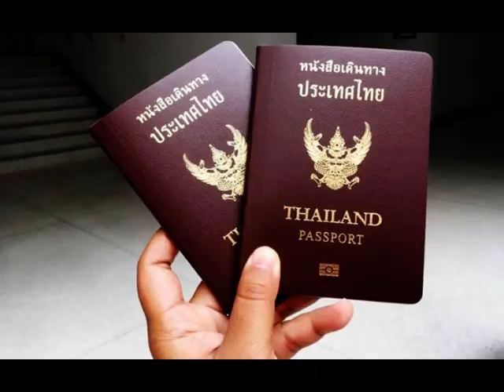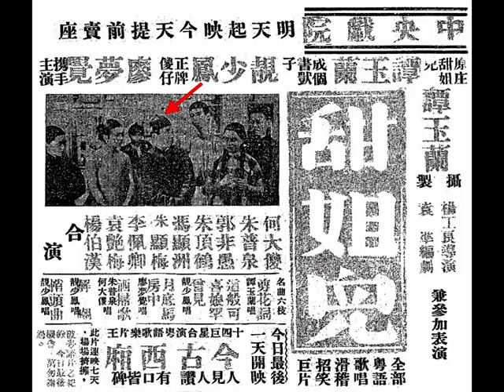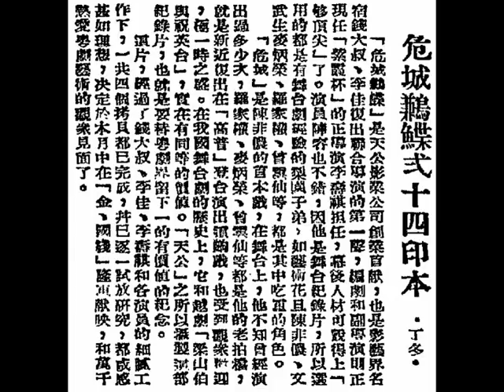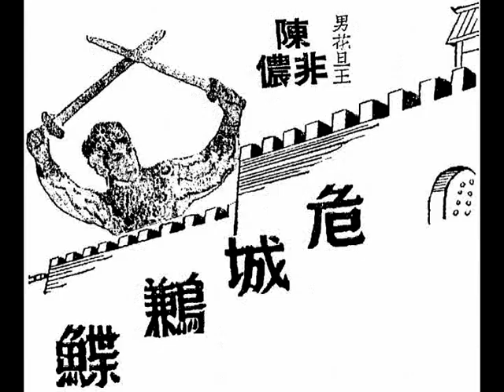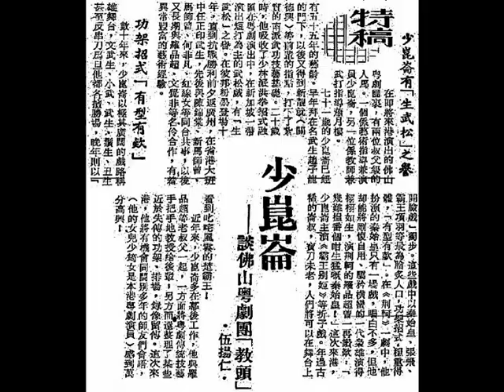『新春秋劇團』《危城鶼鰈》之《爭婚》（1929年香艷粵劇）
中華民國十八年（1929），廣府（Kwangtung province）省城（Canton）乾班（male troupe）『新春秋劇團』香艷粵劇（erotic Cantonese opera）《危城鶼鰈》之《爭婚》
（1）小武 靚少鳳（羅叔明） 飾演 紫薇王子；
（2）男花旦 陳非儂 反串飾演 雲蘿公主（杜鵑花）；
（3）武生 曾三多（李壽生）飾演 有勇無謀之雞爪國王；
（4）武生 小崑崙（陳慶倫）飾演 奸徒，杜鵑國偽王。

中華民國十八年《危城鶼鰈》由『新春秋劇團』演出，當時演員有陳非儂、王中王、曾三多、靚少鳳（羅叔明）、馮小非、馮俠魂、小崑崙等。故事講述古時有杜鵑國王心懷詭計，假與雞爪、紫薇兩國修好，約雞爪國王、紫薇王子過邦會盟，卻利用姪女雲蘿公主，施以美人計，使雞爪、紫薇兩國不和，發生戰亂。雲蘿公主心愛紫薇王子，跟他私逃到紫薇國，但紫薇王子在戰役中被雞爪國王刺傷，紫薇城又被包圍，雞爪國王射箭書入城，令雲蘿公主過營一夜，方肯罷休，否則實行屠城十日。雲蘿公主悲憤交加，但事關全城，衹得服下慢性毒藥，與紫薇王子離別，出城向雞爪國王獻媚，雞爪國王本是硬漢一名，譏她淫蕩，雲蘿公主只得將苦衷說出，獲雞爪國王同情，是時公主毒發，幸被及時灌救，僥倖生還。雞爪國與紫微國化干戈為玉帛，且悉原來杜鵑國王是偽君子，曾弒雲蘿公主父王，篡奪王位，結果兩國會師向杜鵑國王進攻。

沈吉誠（Mr. Jack Shen）及其妻子（his wife）葉五梅（? to 10:30 p.m. on 21st January, 1938）在香港島（Hong Kong Island）銅鑼灣（Causeway Bay）禮頓山道（Leighton Road）門牌 91 號；電話：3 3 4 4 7，經營的『吉誠貿易公司』片權經理，譚玉蘭女士獨力攝製，兼在片中參加表演，主演巨片 《甜姐兒》，『大時代』代攝，楊工良導演；袁準編劇。幽默非常，萬分好笑，極有意義，現已攝竣，新春丁丑牛年正月初九日（19th February, 1937, Friday）公映。

譚玉蘭攝製兼參加表演；楊工良導演；袁準編劇。
「原裝甜姐兒」譚玉蘭、「成個書獃子」靚少鳳（羅叔明）、「正牌傻仔」廖夢覺，三大明星攜手主演。何大傻、朱普泉、郭非愚、朱頂鶴、馮顯洲、朱影梅、李佩卿、袁艷梅、楊伯漢合演。
一部新作風全部粵語歌唱滑稽招笑巨片《甜姐兒》
譚玉蘭獨唱《剪花詞》；靚少鳳（羅叔明）獨唱《這般可喜娘罕曾見》；廖夢覺獨唱《月底馬房中》；朱普泉、何大傻合唱《灑掃歌》；靚少鳳（羅叔明）獨唱《解嘲》；靚少鳳（羅叔明）獨唱《梢頭曲》。
名曲六枝，歌曲枝枝動聽；表演度度感人，銀幕上的甜姐兒比粵劇更加精彩，來看此片就是木石人也要捧腹。
中華民國念六年二月十九日，星期五（19th February, 1937, Friday）在香港（Hong Kong）『中央戲院（Central Theatre）』公映。

中華民國念一年四月十三日，星期三（13th April, 1932, Wednesday），香港《工商晚報》，第二版（page 2）。
瀧水墟戲棚失火
▲ 陳非儂、新細倫（何梓軒）之狼狽
▲ 『新春秋』可謂倒霉已極
新會（San Wui）第七區公所，為籌款救濟上海難民（Shanghai refugees），特在瀧水墟蓋搭戲棚（temporary bamboo theatre），僱『新春秋班』回鄉開演，演至六日晚尾檯（last show on lunar 6th March of Monkey (11th April, 1932, Monday)），觀眾非常擠擁，至一時許（around 1:00 a.m. at the mid-night），不知如何失慎，突告火警，葵棚起火，瞬即燎原，火勢甚烈，觀眾大驚失色，爭先走避，婦女喊救聲與小童哭聲鬧成一片，幸鄉人協力施救，所有觀眾完全救出，但已踐傷婦女十餘人，另踐斃小童二口，當時恰陳非儂正與新細倫（何梓軒）在拍演，忽聞火警，兩人戲服亦不及除，狼狽逃走，滿身均染污泥，幸該班此係做尾戲，各貴重物多遷落紅船，損失尚少，查該戲棚全被燒燬外，并延燒舖戶廿餘間，事後聞係有人放火，該鄉警衛隊已拘去嫌疑人兩名，又查『新春秋』月前在清遠及某鄉演戲，已被燒兩次，此次又遭意外，可謂倒霉已極。